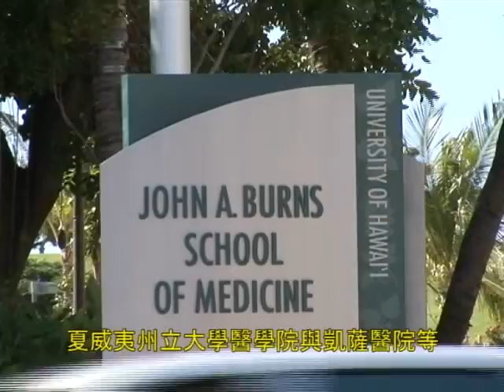"癌症止痛"醫學研究論文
2007年11月吳慎與迪士尼癌症中心芬格樂博士治療晚期癌症的臨床實驗報告和夏大醫學副院長哈爾肯合寫的"癌症止痛"醫學研究論文在美夏威夷醫學權威雜誌 《HAWAI'IMEDICAL JOURNAL》上發表 !（以上點擊查閱）